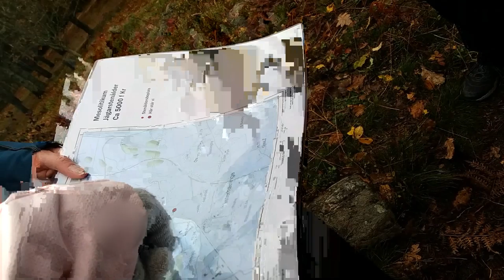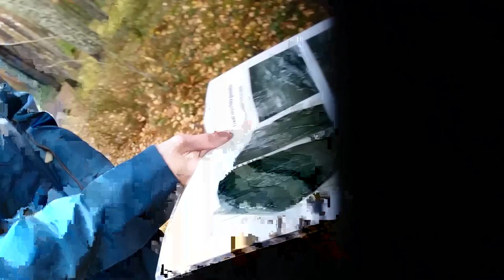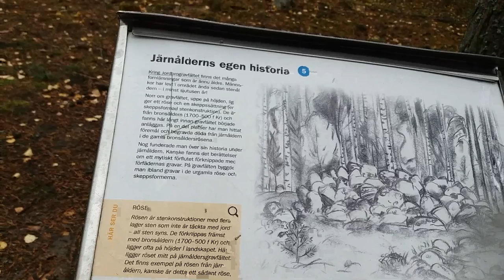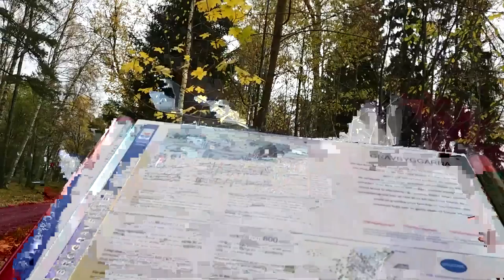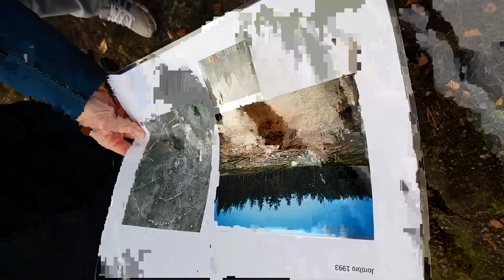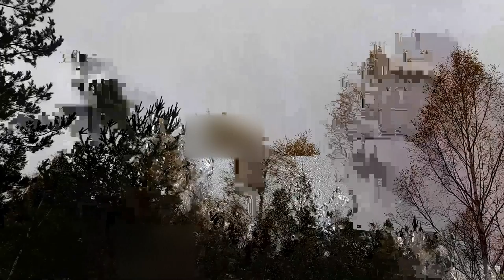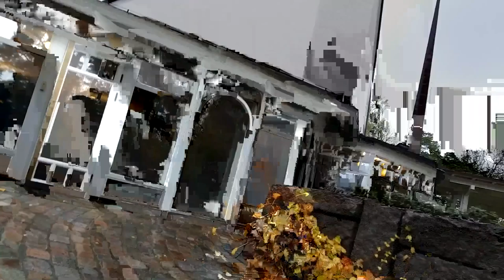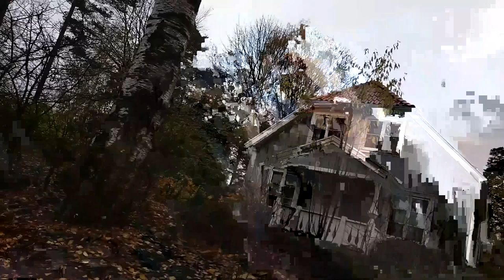Jordbro UrKult området med guiden, Ditta of G och mormonerna. 18.11.12017